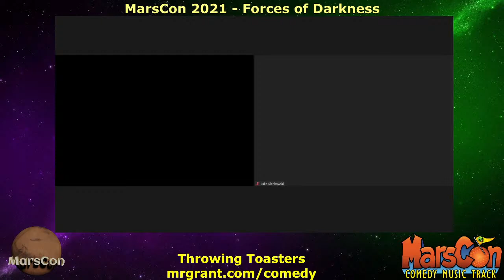Sunday's Comedy Music Track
~ HOUR ONE ~

Insane Ian is a comedian/writer who has been in several bands and loves video games. He plays them, he reviews them, he collects them, he even writes comedy songs about video games. He’s gone so far as to combine reviews and comedy songs into his video game “Reviewsicals” on YouTube. Just one look at Ian’s Bandcamp page makes it obvious that Insane Ian is a comedy music juggernaut that cannot be stopped. Ian hit a milestone in his career a long time in coming, as he had the #1 most requested song of 2015 on The Dr. Demento Show, the name-mangling Brit-tribute, “Benedict Cumberbatch”, sitting firmly atop the Doctor’s year-end Funny 25. With a sharp wit, sarcastic smirk, and a bit of self-deprecation, he’s here to bring his unique sound to anyone who won’t tell him to shut up… and even a few that will.

Ookla the Mok is a nerdy comedy rock band fronted by Rand Bellavia and Adam English. They provided the theme song to Disney’s Fillmore!, and scored the feature film Bite Me, Fanboy! They won the 2014 Logan Award for Outstanding Original Comedy Song (“Mwahaha”), and had the most requested song on "The Dr. Demento Show" in both 2012 (“Tantric Yoda”) and 2013 (“Mwahaha”). Two of their songs (“Stop Talking About Comic Books or I’ll Kill You” and “F. People”) have appeared on Dr. Demento CD compilations. Although Ookla the Mok has released many songs about more universal topics like relationships and lost love, they are best known for songs that cater to the interests of listeners at science fiction and comic book conventions, where the band makes the bulk of their public appearances. They were the Music Guests of Honor at MarsCon 2007, and they are making an appearance this year to answer your questions AMA style, with Luke Ski moderating.

~ HOUR TWO ~

Grant Baciocco discovered Dr. Demento in 6th grade, who introduced him to the likes of “Weird Al” Yankovic, The Smothers Brothers, Tom Lehrer, Allan Sherman and his hero, Stan Freberg. Since 1995, Grant has entertained audiences with his comedy music act “Throwing Toasters”. He’s performed his songs in over 100 clubs and music venues, 30 colleges, 3 cruise ships and a sold out show at the Tokyo Dome in Japan. No lie. He’s released several CDs with his songs that have topped the charts of The Dr. Demento Show and have been featured on college stations around the country. He’s also worked as a skipper on the The Jungle Cruise at Disneyland and was the puppeteer of the robot Waverly on Netflix’s Mystery Science Theater 3000 as well as many 'clods' on the sci-fi talk show "Earth To Ned". And oh yeah, he is also the creator and puppeteer of “Toiley T. Paper”, who has 2 MILLION FOLLOWERS on TikTok.

Known as one of the world’s fastest comedy songwriters, Tom Smith (MarsCon 2006 Music Guest Of Honor, which brings us to 5 former Music Guests of Honor appearing this year) is beloved by thousands of people all over the world who have passed out in a hotel conference room with a bottle of vodka in one hand and an autoharp in the other. With the lyrical complexity of Ashman and Sondheim, the vocal fireworks of MeatLoaf, the comedic timing of Robin Williams, and the dynamic physique of the Skipper from Gilligan’s Island, the only thing he won’t do is be boring. The only recording artist to be featured on both NPR’s Sound and Spirit and The Dr. Demento Show, and writer of the official chantey for Talk Like A Pirate Day, Tom has been praised by such diverse folk as Christine Lavin, Larry Niven, and Randy Milholland. He has two dozen albums so far, blending comedy, tragedy, science fiction, fantasy, romance, popular culture, politics, religion, and the occasional recipe with virtually every genre of music you can imagine.

~ HOUR THREE ~

THE COMEDY MUSIC SMACKDOWN CONCERT!

Our traditional ending to the best weekend ever for fans of comedy music, the Comedy Music Smackdown Concert this year will feature whichever of our weekend’s performers are still standing, coming back to the Zoom stage one last time to perform one more time, with a few surprise guests! The only word to describe it is ‘legenda-epic-awesome-ary’!